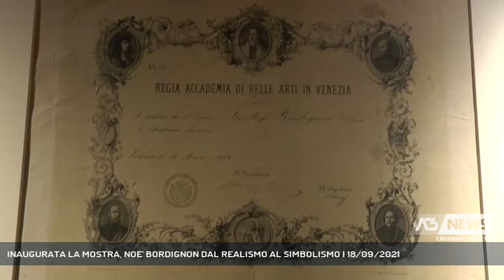INAUGURATA LA MOSTRA, NOE' BORDIGNON DAL REALISMO AL SIMBOLISMO | 18/09/2021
A3 NEWS Veneto 18/09/2021 - CASTELFRANCO VENETO - Castelfranco Veneto e San Zenone degli Ezzelini celebrano l'artista Noè Bordignon, a cento anni dalla morte, con una mostra monografica che ne ripercorre l'arte e la vita, dal realismo al simbolismo.   || Oggi il taglio del nastro che inaugura ufficialmente la riscoperta di uno dei protagonisti dell'arte veneta, Noè Bordignon, con una monografica, nei due comuni che segnano l'inizio e la fine della sua vita, Castelfranco Veneto e San Zenone degli Ezzelini. Mostra che sarà visitabile fino al 16 gennaio a Castelfranco Veneto, nel Museo Casa Giorgione, e a San Zenone degli Ezzelini a Villa Marini Rubelli. Ma non solo anche 13 i comuni coinvolti tra le province di Treviso e Vicenza, dove si snodano gli itinerari concepiti per svelare l'artista anche nella sua attività di frescante, per un evento che parla di ripresa all'insegna dell'arte. Celebrazione del centenario della morte, che causa Covid è stata posticipata di un anno, con le 60 opere che ripercorrono la carriera dell'artista: dai paesaggi alla dimensione intima e domestica della ritrattistica, in cui rivivono radici e valori del territorio veneto - Intervistati FABIO MARIN (Sindaco San Zenone degli Ezzelini), STEFANO MARCON (Sindaco Castelfranco Veneto), FERNANDO MAZZOCCA (Storico dell'Arte), ELENA CATRA (Curatrice della mostra) (Servizio di Luisa Bertini) - Segui Antenna Tre anche sul digitale terrestre! Visita il sito